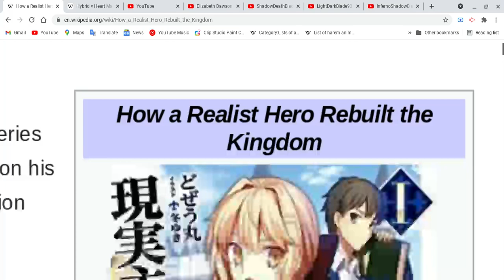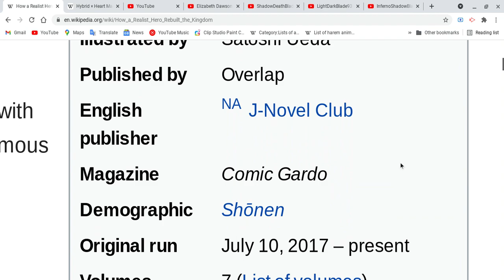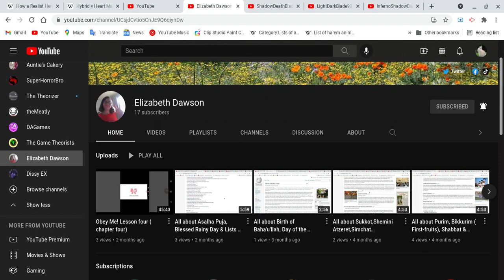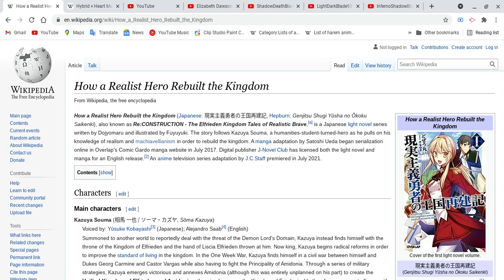All about How a Realist Hero Rebuilt the Kingdom!!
I will looking more anime with long names, it takes myself time because this lesson is the longer progress to complete, however i glad i take break from two days if my mood is unhappy or overwhelmed, i have to take longer break, idk just in case! ok let back to this lesson to finish!! :)
Spoiler Alert Ahead: Please finish watching this one your favorite anime & etc, do all these things first and please come back after you guys are done with all these things before you guys watch this video! Take your time! Don't rush yourselves!
Ok next video ready to go!!